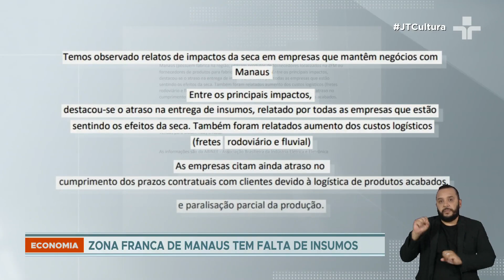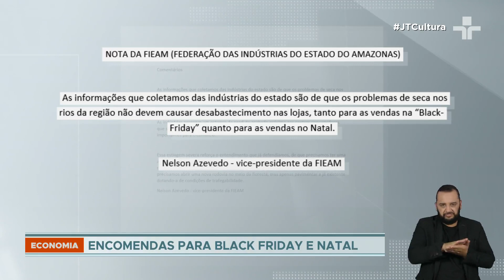Black Friday e Natal: seca histórica no Amazonas gera preocupações de abastecimento no varejo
Devido à seca histórica no Amazonas, o setor varejista ligou o sinal de alerta. Empresas da Zona Franca de Manaus sofrem com atrasos na entrega de insumos, e isso pode resultar em aumento de preços para o consumidor.

A estiagem na região amazônica pode afetar as vendas, de acordo com a Associação Brasileira da Indústria Elétrica e Eletrônica, e algumas empresas já estão avaliando o desabastecimento para o Natal e a Black Friday, que acontece em novembro. Este é um período aguardado por muitos consumidores, que aproveitam as promoções. No ano passado, a data movimentou mais de R$3 bilhões.

Agora, o varejo aponta riscos de abastecimento nas redes que não anteciparam as compras para o período.

Em nota, a Federação das Indústrias do Estado do Amazonas negou que a seca na região causará desabastecimento nas lojas, o que poderia atrapalhar as vendas da Black Friday ou do Natal.